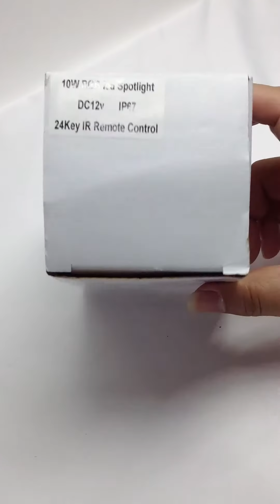10W RGB underwater led lights DC12V 900LM led flood light underwater RGB swimming pool light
You can buy this product in below web: